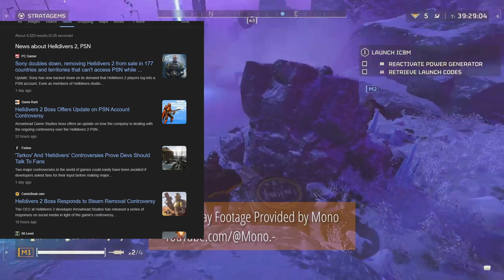HELL DIVERS 2 Liberated From PlayStation Network Requirement Clutches!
It's been difficult to stay on top of this story because it's been changing so quickly over the weekend. Gamers have done a tremendous job of letting Sony and Arrowhead know that these changes were unwelcome and unwanted. The results speak for themselves.

So, what happens going forward? Who knows. Maybe this is one of the many signs of things changing in the gaming industry, but I think I need to see more first.  What do you think?

Stock video provided by Pexels artist - Cottonbro Studios